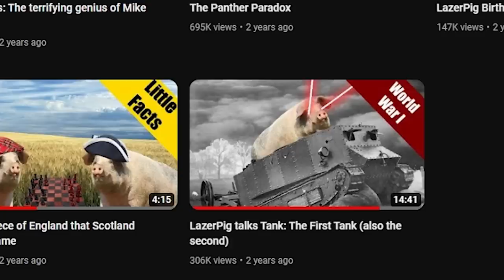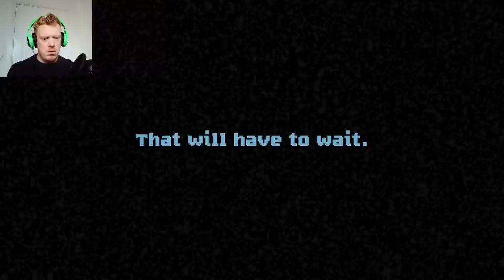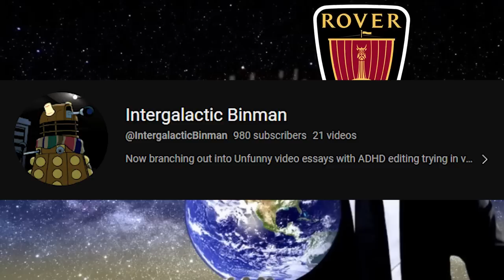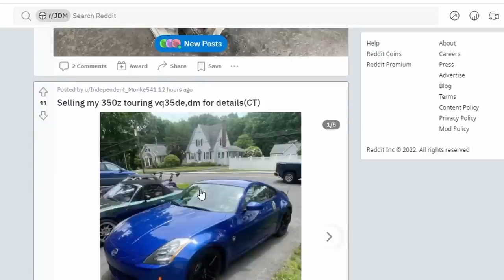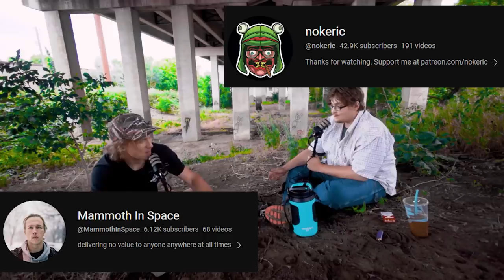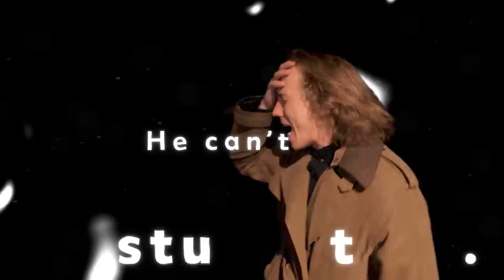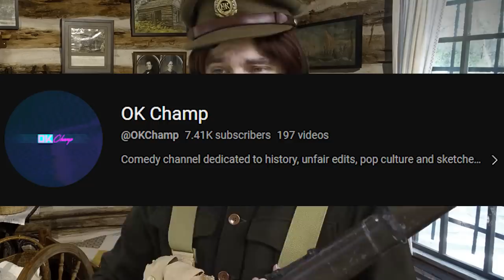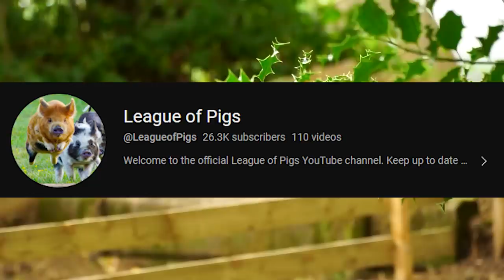People you should subscribe to who aren't me.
I have a lot of subscribers, these people don't and their content is worth it.
or like...as well as me, don't run away, I'll miss you.